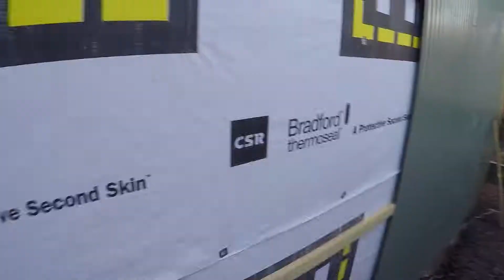Why to batten out wall cladding - trick to help save big bucks & improve the energy use of your home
Wominjeka team,
This is one of the BEST tricks i've ever learnt for wall cladding.
Whether its weatherboards, Weathertex, scyon, corrigated iron, metal clad, cement sheet adn hte list goes on. employ this trick and hte improvements to the home are PRICELESS.
This simple trick is more efficient in sustaining thermal comfort in your home all year long. we can see here its not just the cladding material, but also the cladding system.